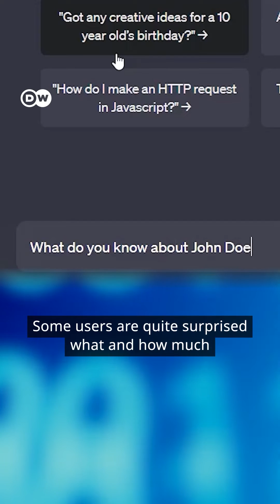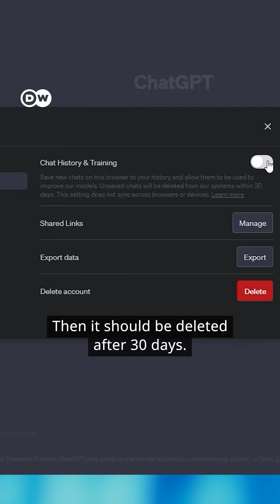How to Delete Your ChatGPT Data!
How much does ChatGPT know about you? Here’s how to stop the chatbot from talking about you – and how to keep it from storing your conversations.